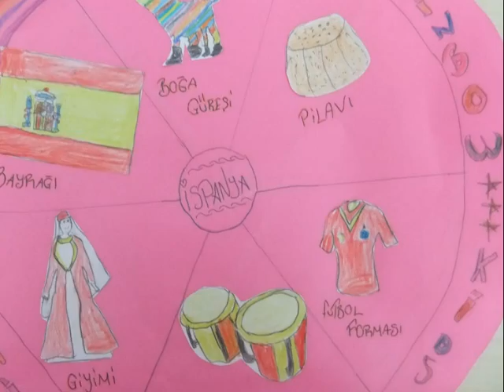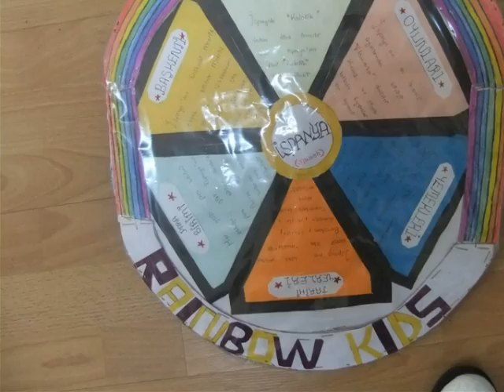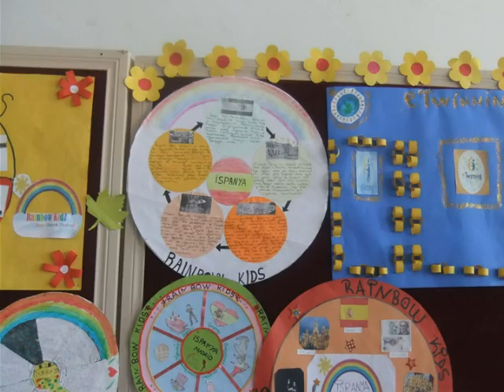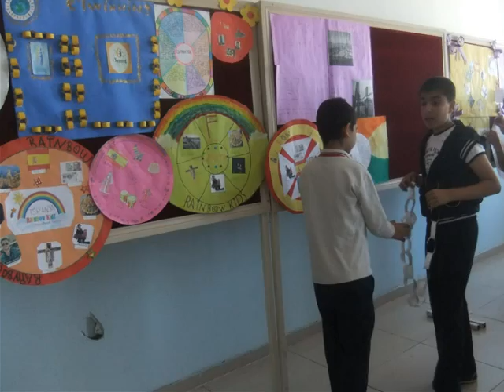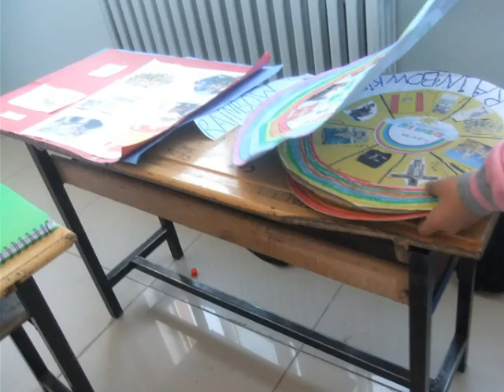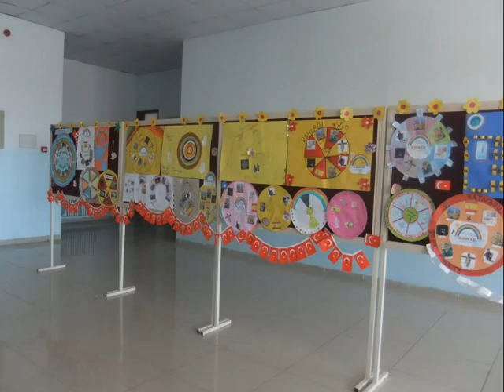culture wheel from Turkey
e twinning project